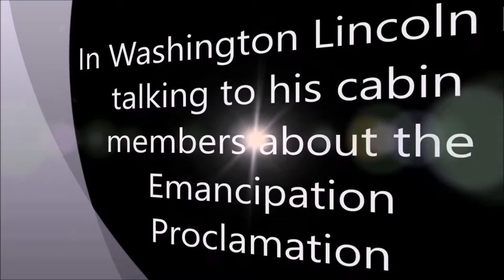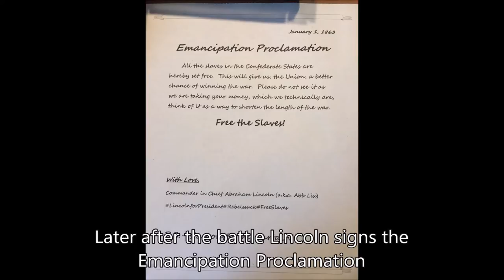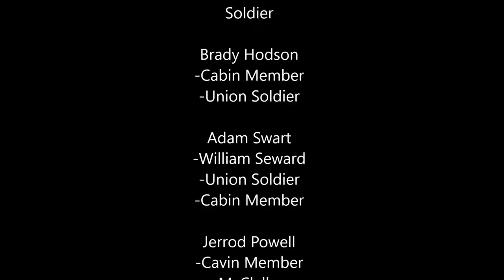Civil War The Battle of Antietam